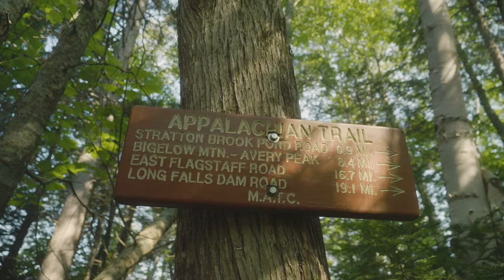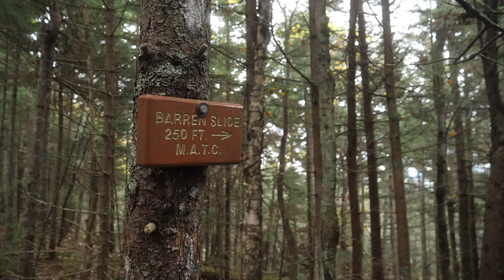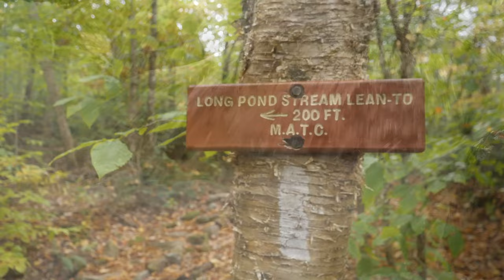Trailer: "On the Trail," Maine Appalachian Trail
A preview of our episode on Maine's Appalachian Trail short hikes and other fun activities to pursue in Carrabassett Valley, The Forks/Caratunk, and Abbott/Monson.

Air Dates/Times
Sunday, Jan. 14, 9:00AM on NESN
Wednesday, Jan. 17, 10:30PM on NESN
Sunday, Jan. 14, 11:00PM on NESN+
(Episode available on the ENE YouTube Channel Jan. 19)